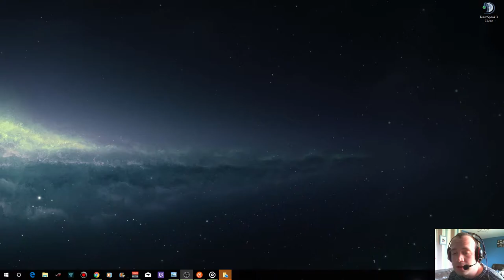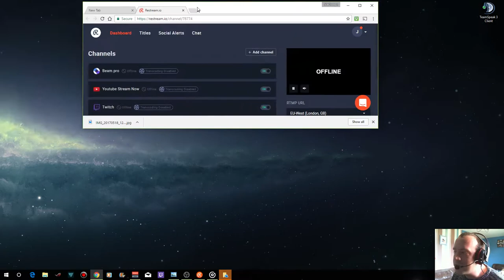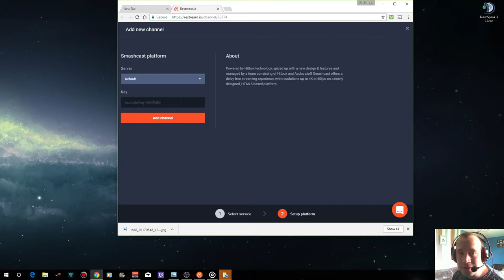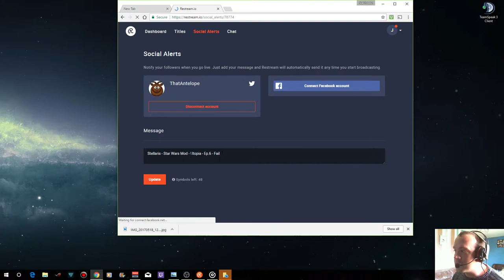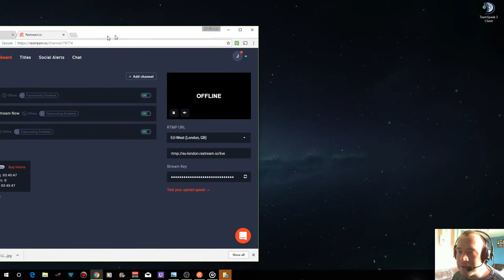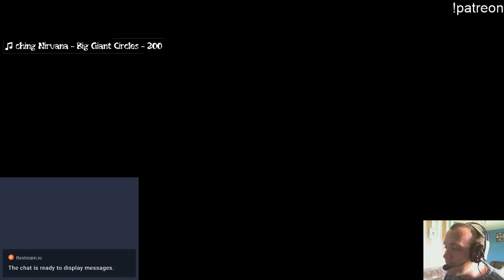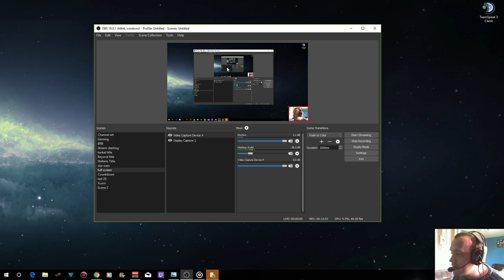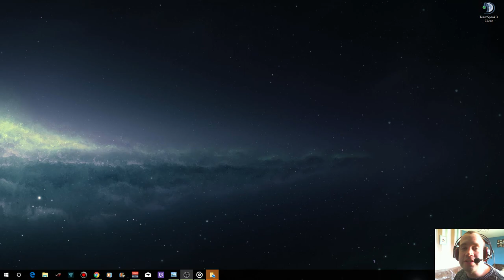My Streaming Setup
As requested, a basic idea of how i set up for streaming.

Restream